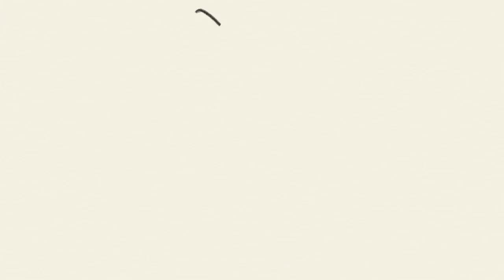Asterix & Obelix : Slap them all! l Teaser l Microids & Mr Nutz Studio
Be prepared to prove your bravery! Asterix and Obelix: Slap them All! Is set in 50 B.C. Gaul is entirely occupied by the Romans and only one small village of indomitable Gauls still holds out against the invaders. Play as Asterix & Obelix and set sail to the most iconic places in the comic book series while battling Roman legionaries, pirates, brigands and even the dreaded Normans.

Asterix & Obelix: Slap them All! will launch in Fall 2021 on PlayStation 4, Xbox One Consoles, Nintendo Switch and PC. The game will be backward compatible on PlayStation 5 and Xbox Series X|S.